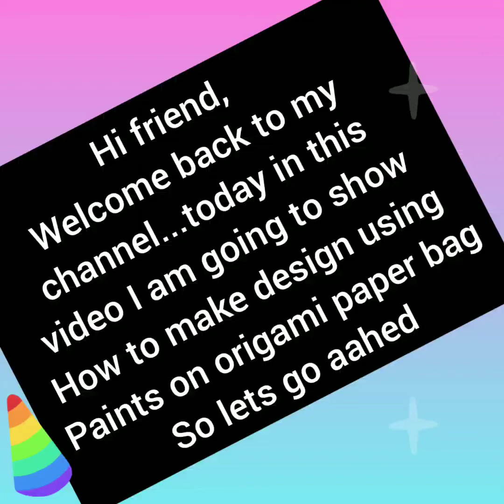Design making using acrylic paints on origami paper bag | Very easy.... | Aadya's Creative World